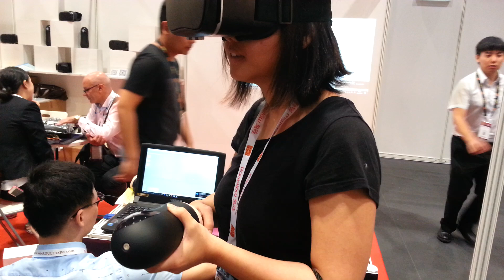Adult Asia Expo 2017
Testing a VR game at Adult Asia Expo 2017
Not really sure if it's any good, but our intimacy adviser seems to be enjoying the experience :)